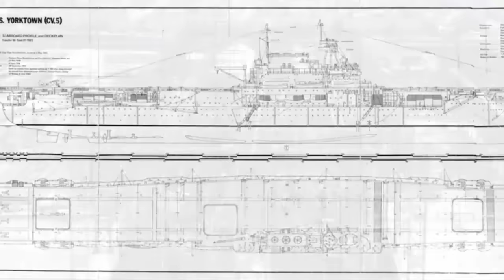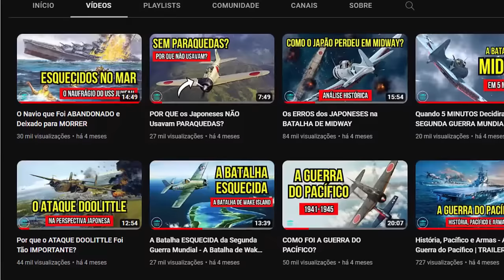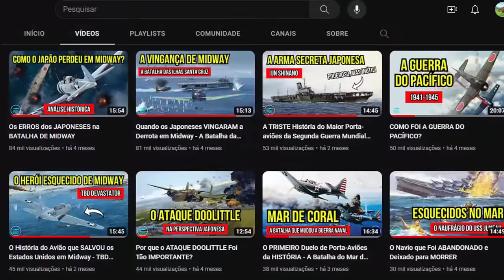O Heróico Porta-aviões que MUDOU a Segunda Guerra Mundial - USS Hornet (CV-8)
O Ataque Doolittle foi um dos maiores marcos da Segunda Guerra Mundial. Ele foi responsável por forçar os japoneses a executarem a Operação em Midway, já que os porta-aviões norte-americanos precisavam ser destruídos o mais rápido possível. O navio que ficou responsável pela operação foi o USS Hornet (CV-8), ele não só executou um dos ataques mais marcantes e ousados da guerra, como teve uma participação decisiva na Batalha de Midway e na Campanha de Guadalcanal. Conheça a história deste heróico porta-aviões que teve um papel fundamental na vitória dos Estados Unidos na Guerra do Pacífico.

00:00 Introdução
01:41 Projeto e Construção
04:46 Mudando a Guerra
08:33 O Desastre do VT-8
12:38 USS Hornet Vs Japão
13:49 A Vingança de Midway
17:55 O Herói do Pacífico

REFERÊNCIAS BIBLIOGRÁFICAS

Aircraft Carrier Photo Index: USS HORNET (CV-8).
ENCYCLOPEDIA, DAVID BOCQUELET - N. Yorktown class aircraft carriers (1936).
FUCHIDA, Mitsuo, OKUMIYA, Masatake. Midway. Editora Flamboyant, São Paulo, 1967.
OKUMIYA, Masatake, HORIKOSHI, Jiro, CAIDIN, Martin. Batalha de Santa Cruz. In: Zero: Asas Japonesas na Guerra 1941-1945. Editora Flamboyant, São Paulo, 1966. p. 199-215.
PACIFICWRECKS.COM. Pacific Wrecks - USS Hornet CV-8.
USS Hornet CV-8.
USS Hornet (CV-8).

OBSERVAÇÕES
- Algumas imagens são meramente ilustrativas, e não são de minha autoria;
- Nomes estrangeiros podem não estar com a pronúncia em português.

Roteiro e Edição: Zander Klüser
Direção e Pesquisa: Zander Klüser
Revisão: Zander Klüser